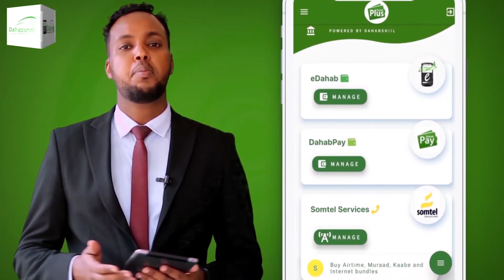Af-hayeenka xisbiga kulmiye ayaa Eedaymo ka difaacay Gudoomiye kuxigeenka labaad ee xisbigaasi.